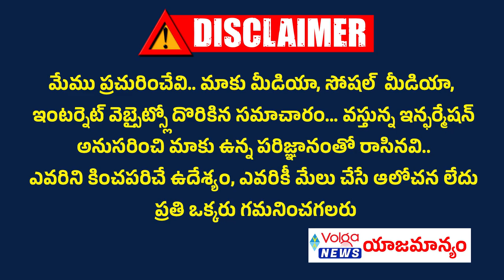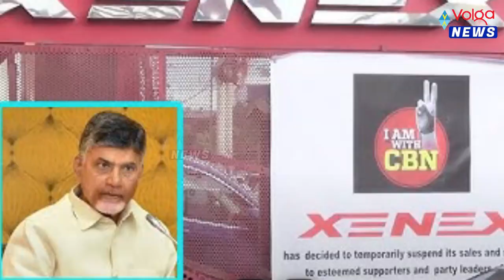బస్తీ మే సవాల్ విజనరికి ఐటీ ఉద్యోగుల అండ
బస్తీ మే సవాల్ విజనరికి ఐటీ ఉద్యోగుల అండ | volganews chandrababuarrest ysjagan ycp latestnews it employees on chandrababu arrest,bangalore it employees,it employees vs chandrababu,it employees protest for cbn,it employees about chandrababu,chandra babu visuals at rajahmundry central jail,it employees fires on chandrababu arrest,it employees comments on chandrababu arrest,it employees protest against chandrababu arrest,chandra babu arrest,it notices to chandrababu,chandra babu at rajahmundry,chandrababu arrest fear in it case